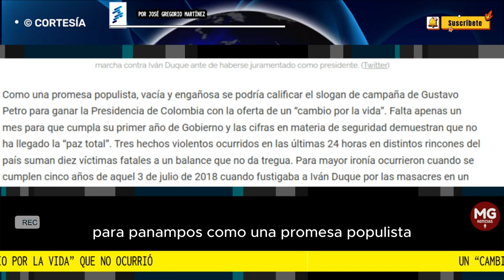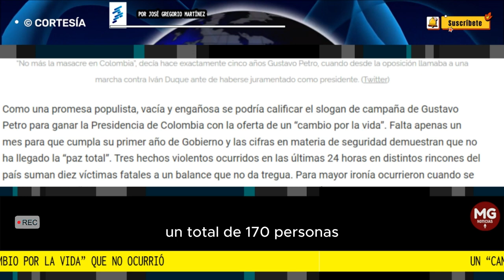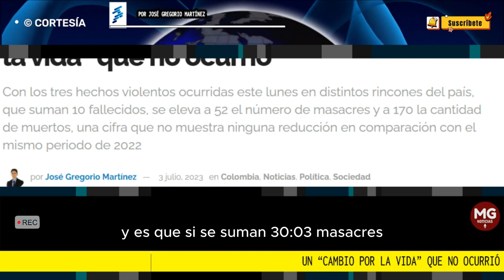UN 'CAMBIO POR LA VIDA' QUE NO OCURRIÓ 🛑 por José Gregorio Martínez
Como una promesa populista, vacía y engañosa se podría calificar el slogan de campaña de Gustavo Petro para ganar la Presidencia de Colombia con la oferta de un “cambio por la vida”.
columna JOSÉ GREGORIO MARTÍNEZ PANAM POST